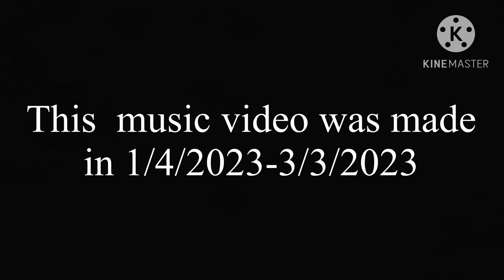The Greatest Gacha Life Music Video VEVO